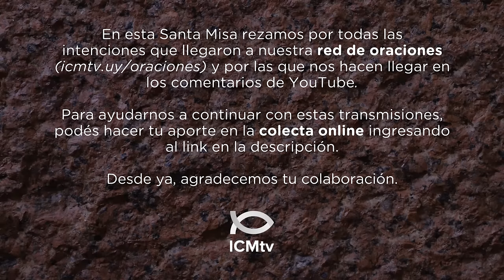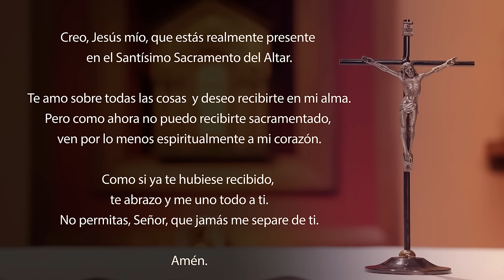Santa Misa de hoy domingo 21 de abril 2024 | IV Domingo de Pascua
En aquellos días:
    Pedro, lleno del Espíritu Santo, dijo: «Jefes del pueblo y ancianos, ya que hoy se nos pide cuenta del bien que hicimos a un enfermo y de cómo fue sanado, sepan ustedes y todo el pueblo de Israel: este hombre está aquí sano delante de ustedes por el nombre de nuestro Señor Jesucristo de Nazaret, al que ustedes crucificaron y Dios resucitó de entre los muertos.
    Él es la piedra que ustedes, los constructores, han rechazado, y ha llegado a ser la piedra angular. Porque, en ningún otro existe la salvación, ni hay bajo el cielo otro Nombre dado a los hombres, por el cual podamos salvarnos.»

R. Den gracias al Señor, porque es bueno,
porque es eterno su amor.

¡Den gracias al Señor, porque es bueno,
Es mejor refugiarse en el Señor
que fiarse de los hombres;
que fiarse de los poderosos. R.

Yo te doy gracias porque me escuchaste
y fuiste mi salvación.
La piedra que desecharon los constructores
es ahora la piedra angular.
Esto ha sido hecho por el Señor
y es admirable a nuestros ojos. R.

Nosotros los bendecimos desde la Casa del Señor:
Tú eres mi Dios, y yo te doy gracias;
Dios mío, yo te glorifico.
porque es eterno su amor! R.

Lectura de la primera carta de san Juan     3, 1-2

Queridos hermanos:
    ¡Miren cómo nos amó el Padre! Quiso que nos llamáramos hijos de Dios, y nosotros lo somos realmente. Si el mundo no nos reconoce, es porque no lo ha reconocido a Él.
    Queridos míos, desde ahora somos hijos de Dios, y lo que seremos no se ha manifestado todavía. Sabemos que cuando se manifieste, seremos semejantes a Él, porque lo veremos tal cual es.

En aquel tiempo, Jesús dijo:
    «Yo soy el buen Pastor. El buen Pastor da su vida por las ovejas. El asalariado, en cambio, que no es el pastor y al que no pertenecen las ovejas, cuando ve venir al lobo las abandona y huye, y el lobo las arrebata y las dispersa. Como es asalariado, no se preocupa por las ovejas.
    Yo soy el buen Pastor: conozco a mis ovejas, y mis ovejas me conocen a mí -como el Padre me conoce a mí y Yo conozco al Padre- y doy mi vida por las ovejas. Tengo, además, otras ovejas que no son de este corral y a las que debo también conducir: ellas oirán mi voz, y así habrá un solo rebaño y un solo Pastor.
    El Padre me ama porque Yo doy mi vida para recobrarla. Nadie me la quita, sino que la doy por mí mismo. Tengo el poder de darla y de recobrarla: este es el mandato que recibí de mi Padre.»